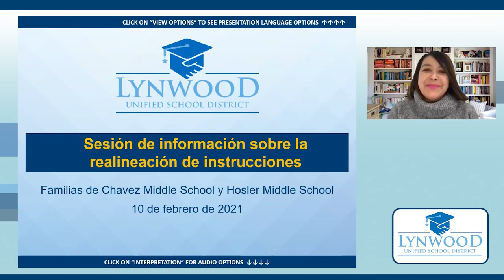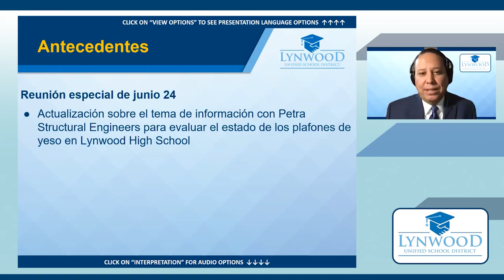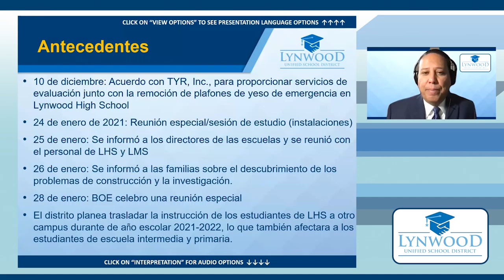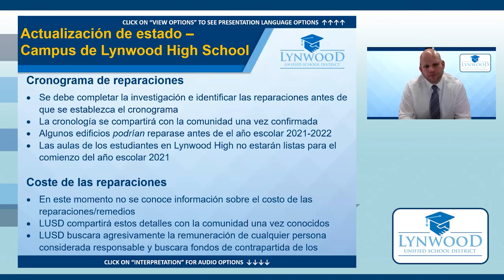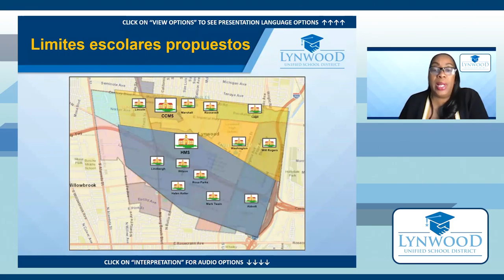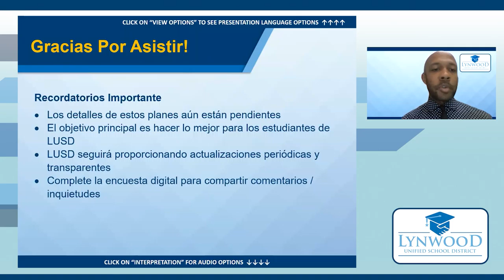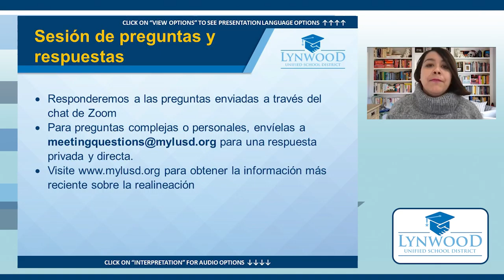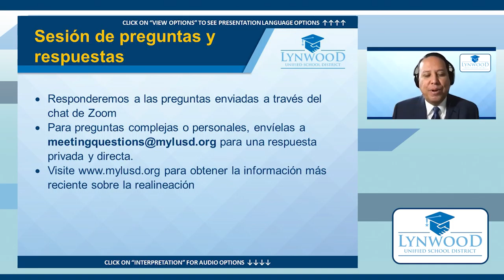Reunión de la escuela secundaria Hosler y Cesar Chavez 9am en español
Nuestra reunión matutina del 10 de febrero se enfoca en las familias de las escuelas intermedias Hosler y Cesar Chavez y responde preguntas de la comunidad sobre la reubicación de estudiantes debido a las reparaciones necesarias en Lynwood High.